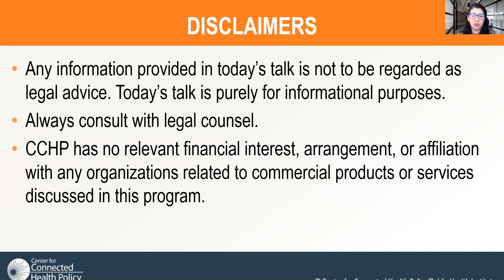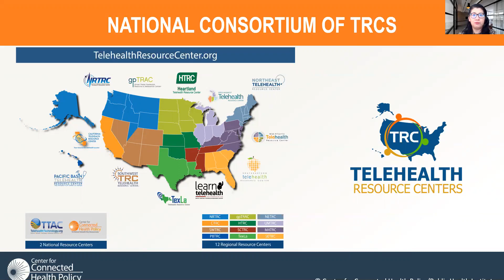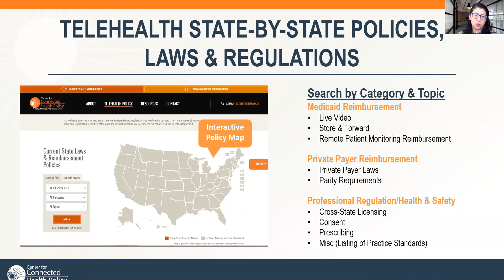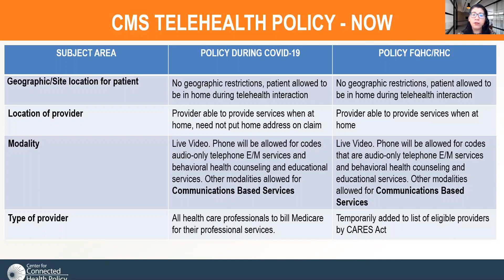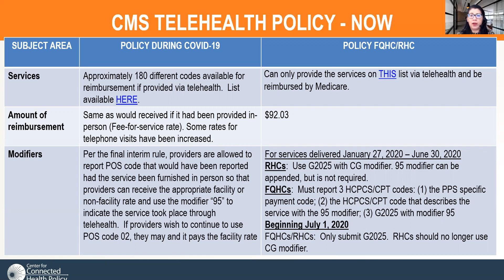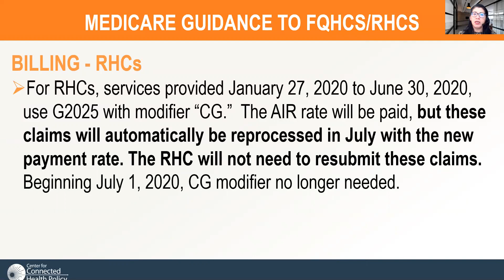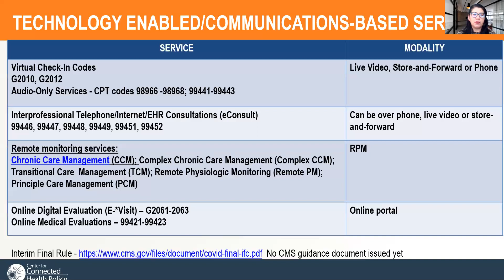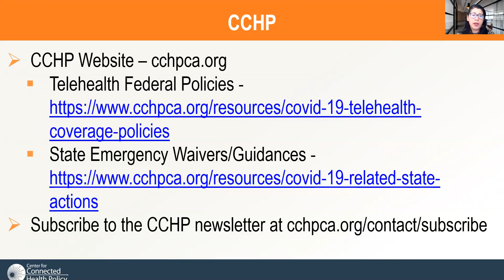CMS COVID-19 Telehealth Policy Updates to Medicare - UPDATE 5.1.20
This video will cover the recent changes CMS has made to the telehealth policies in Medicare. Due to these changes, some information in previous videos is now out of date.